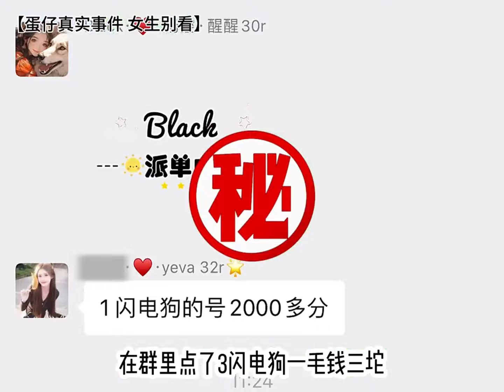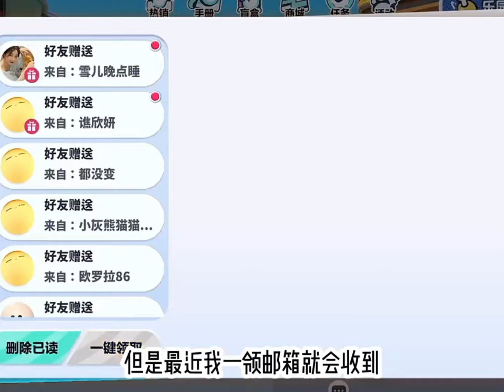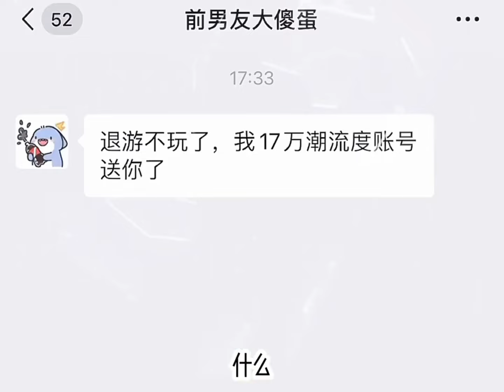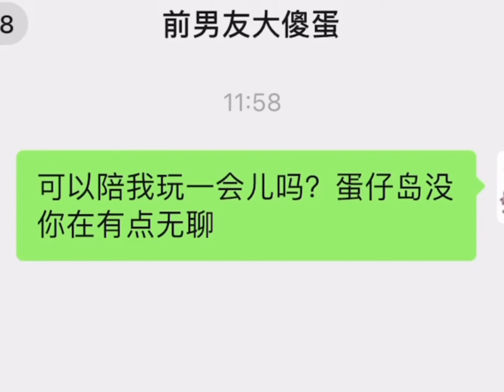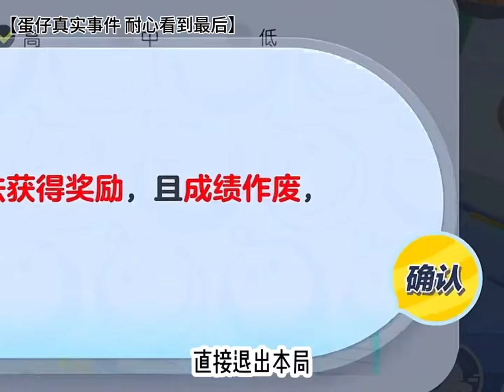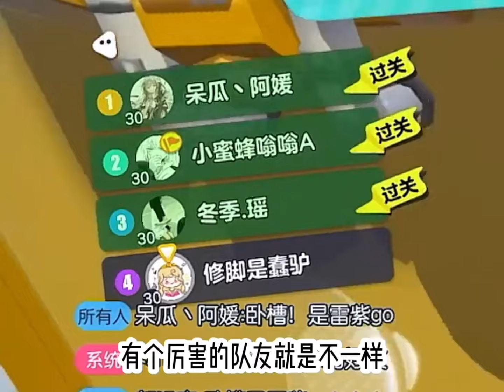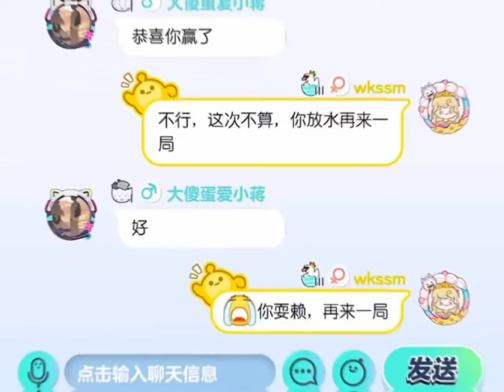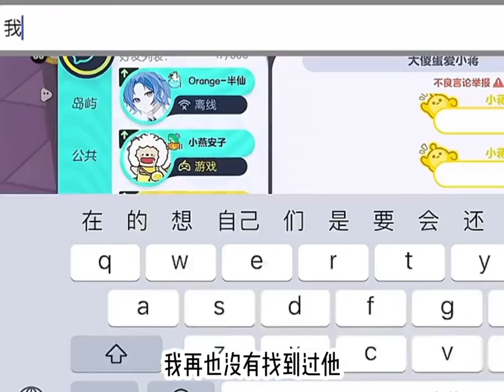滑步登陆蛋仔岛！最简单双人漫步教程，还不会来我学校偷校长马桶！！！【小蒋睡不醒】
最简单双人漫步教程，还不会来我学校偷校长马桶！！！